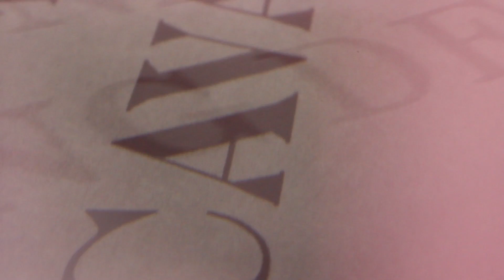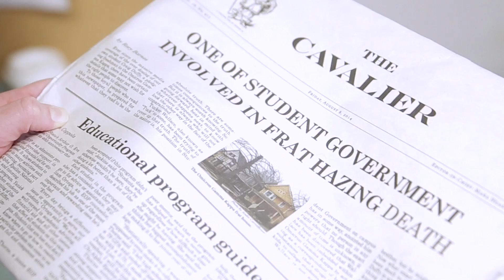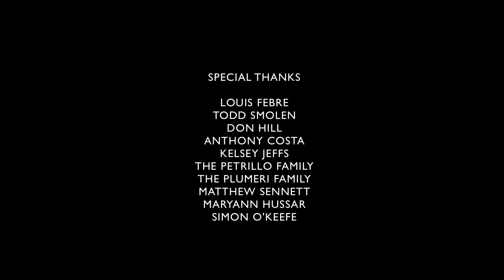Stringer's End - Ep. 7: The Deep, Dark Somewhere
Cantina Films presents STRINGER'S END

A 10 Episode Web Series - A mystery-thriller where a college newspaper writer investigates the disappearance of an unknown girl and its hazy connection to a new drug on campus. As he chooses to plunge himself deeper in the rabbit hole, lies, secrets and dark pasts emerge that begs the question: what are you willing to do to find the truth?

Episode 7 - The Deep, Dark Somewhere

With the help of Charley, Rory must confront his past and present demons. Phish learns a new piece of information and uses it against Nate, hoping for something in return.

David Remple
Molly Bader
Corey Grant
Ricky Needham
Chel Correa
Trevor Dugan

Assistant Director
Van Dinh

Producers
Christina Ward
Jake Plumeri
Jack Petrillo
Van Dinh

Executive Producers
Jack Petrillo
Jake Plumeri
Christina Ward

Assistant Producers
Madeline E. Allard
Marissa Brannick
Tim Schuler
Taylor Stuewe

Producer
Veronica Darlow

Co-producers
Todd Smolen
Louis Febre
Ellen Weglarz

James Toback
Alexa Tamburlin

Ryan Mulvihill
Henry Farleo
Sam Merriman

Sound
Medeline E. Allard
Marissa Brannick
Van Dinh
Jake Plumeri
Jordan Sims
Joe Kostiw

Jack Petrillo

Make-up Artists
Lindsay Utnick
Debbie Sterner

Emil Goranov
Harley Nelson

Music

"The Detective Theme"
By Mystified

Special Thanks
Charlene Fontana SSJ
Tom Fontana
Larry Cohen
Kyle Bradstreet
Stephen Day
Brant Englestein
Jeffrey Hirschberg
Lou Rera
Louis Febre
Todd Smolen
Don Hill
Anthony Costa
Kelsey Jeffs
Matthew Sennett
Maryann Hussar
Simon O'Keefe
Brandyn T. Williams
Jacob Kolenberg
John Szablewski
Kyle Mecca
Jacob McAuliffe
Gabe Simon
Diane and Anthony Totaro
Erica Fire
James Wright
James Strong
Christine and John Strong
Mike Pizzo
Bob Wischerath
The Darlow Family
Ellen Weglarz
Roberta Schnorr
Bill Brown
Cassandra Crimmen
Television and Film Arts at SUNY Buffalo State
Brian Milbrand
Maureen Porter
Donn Youngstrom
Ashker's
Angelo Ashker
Sarah Nasca
Jennifer Rodriguez
Ashleigh-Ann Sutherland
Chris Greco
Sam Feldman
Lordbabushka
Jtannerba
Aangsocarina80s
Asherloc35
Jhoefner
Bgtrombley
Nick Lippa Mike Indiano
Sara Dinatale
The University of Buffalo
Keith Nunez
Ariel Perez
Miguel Santiago
Raymond Duran